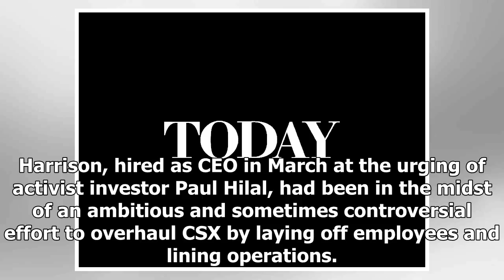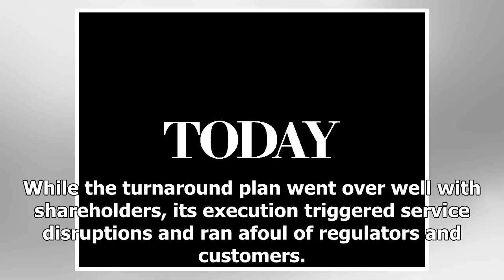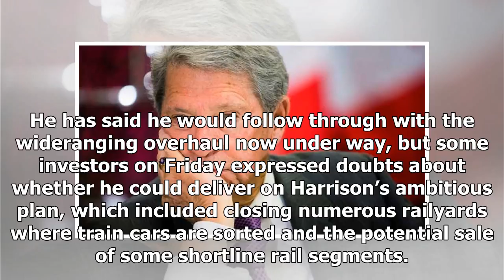TODAY NEWS - CSX ceo harrison died a few months into the turnaround effort railroads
Host News - TODAY NEWS - CSX ceo harrison died a few months into the turnaround effort railroads

NEW YORK Reuters CSX Corp CSX.O Chief Executive Hunter Harrison has died, the freight railway operator said on Saturday, just a few days after announcing that the veteran rail executive hired earlier this year to boost its profits had taken a medical leave of absence. Harrison, 73, died “due to unexpectedly severe complications from a recent illness,” the company said in a statement, adding that he would be succeeded for now by acting CEO Jim Foote. “We are immensely grateful for the opportunity...